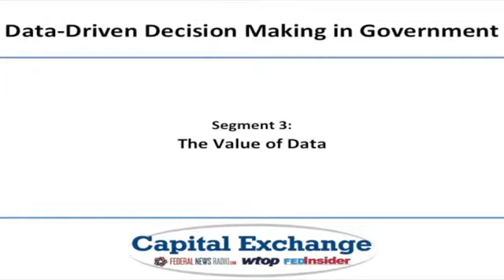Data-Driven Decision Making in Government